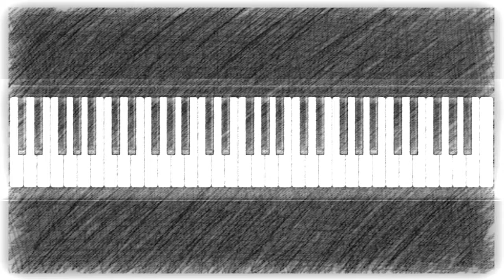Coldplay - Viva La Vida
Daca va placut Like/share/  Facebook